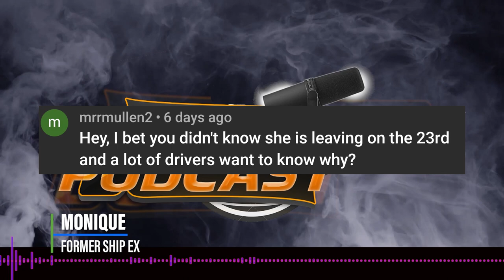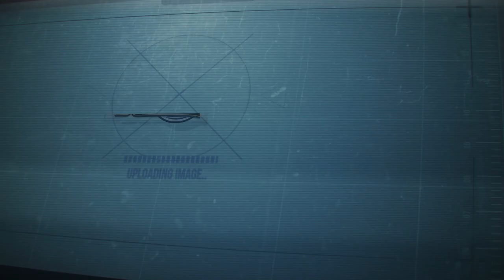I QUIT Ship EX Trucking Exclusive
In This Exclusive Episode Lockoutmen Good Friend Monique stops by to talk about her reason for leaving SHIP SX Trucking